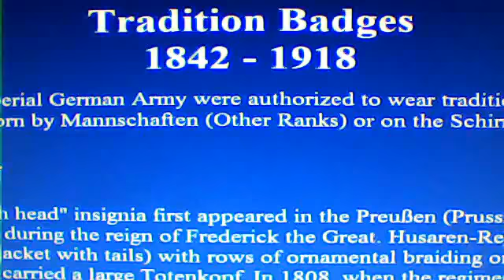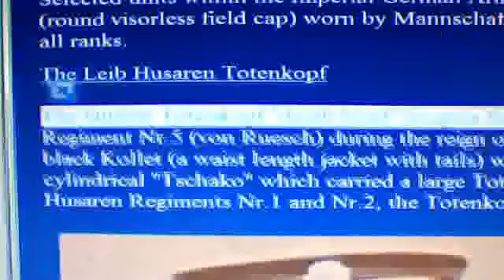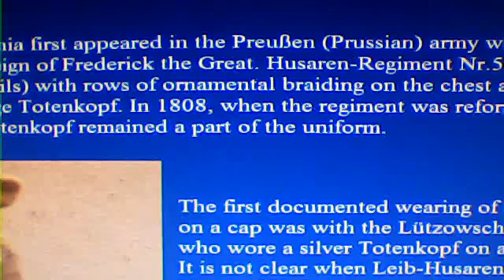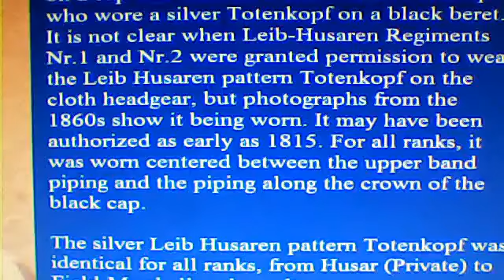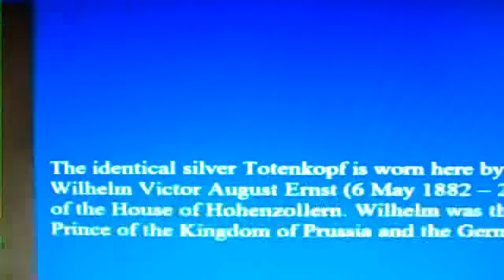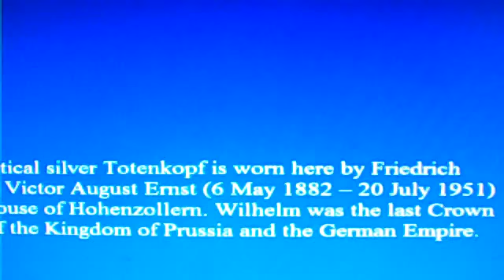psychiatry is a fraud part 48 nazi science death head - YouTube.flv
psychiatry is a fraud part 5 when the sun burns out to the blind darkness prevails illuminati new world order psychiatry sociology illuminates of ra free mason free+mason free+masonry conspiracy collusion collaboration tactics evil goodvsevil heru+vs+seth poisin eugenices pharmaceutical companies mind control